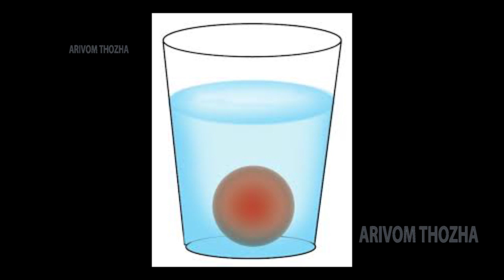மரக்கட்டை எரியும் போது வெடிக்கும் சத்தம் கேட்கிறதே ஏன் ? | அறிவியல் உண்மைகள் -2 | ARIVOM THOZHA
This video contains quick scientific facts that might make us wonder how day- to-day things happen around us, and will make us look at things in a different way.